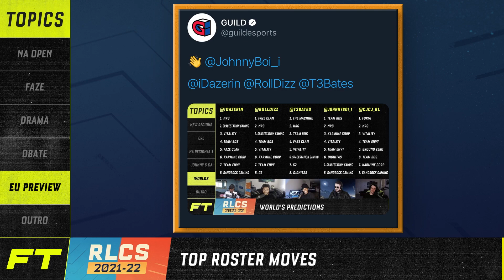"The scene needs a rivalry!" | First Touch Episode 2, Season 2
Watch First Touch Episode 2, Season 2!

The opening week of the RLCS 2021-22 season was a crazy one! Join Dazerin, TBates, and Roll Dizz on First Touch as they break down all the big story lines.

Intro: 00:00
RLCS Recap: 02:33
Sandrock Gaming: 06:39
Renegades: 15:44
LemonKiwi Shoutout: 24:28
Collegiate Rocket League: 26:20
NA Swiss Stage: 32:05
NA Open: 54:28
FaZe Clan: 01:03:44
NA Open Drama: 01:08:36
DBateWithTBates: 01:16:55
EU Preview: 01:18:12
Outro: 01:33:42